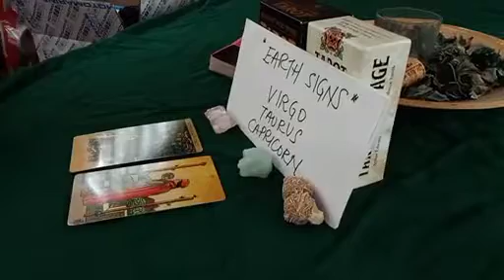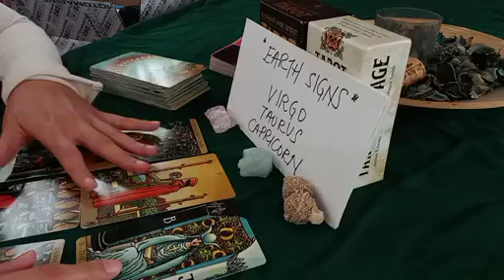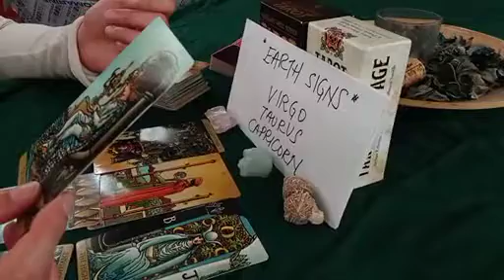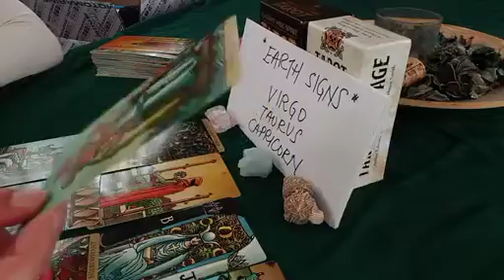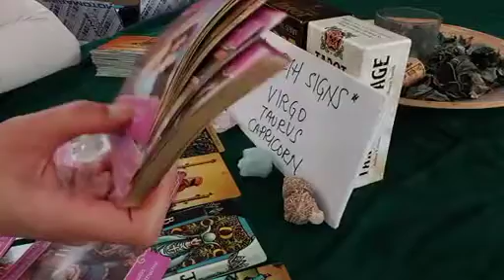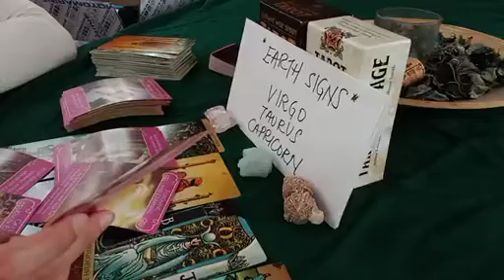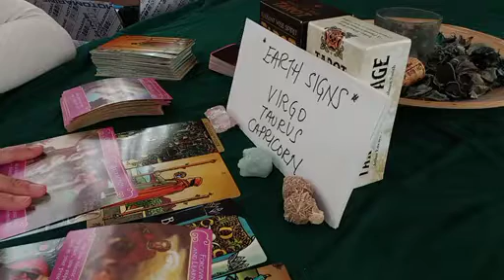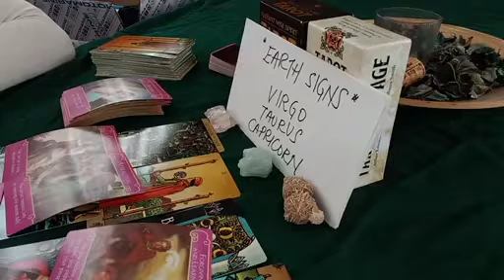VIRGO ⏰️ THIS IS HAPPENING TO YOU WITHIN 24 HOURS AND YOU WILL...💫 MARCH 2023 TAROT READING TODAY